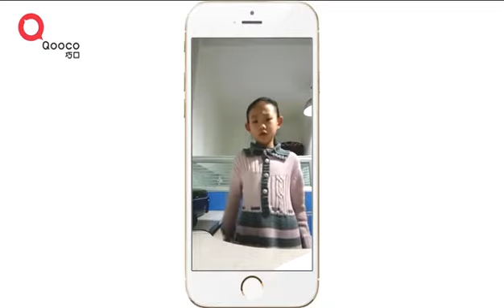Learning Qooco Before & After - VF Franchise Consulting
[Franchise] QOOCO school - Effective spoken English and spoken Mandarin solution

English is the official language of business and the tourism world. Mandarin is important because of China's increasing global importance in the world.
Why don't we just have both in one school?

-QOOCO team is a group of learning and technology experts from around the world with a passion for improving the way students learn and develop their language skills with innovative mobile and speech recognition technology.
-Qooco is available 24 hours a day/7 days a week so students can learn anytime, anywhere - at home, at school, in transit.
-Curriculum is organized in a way so teachers do not have to think about course planning or be able to speak English or Mandarin to be successful.